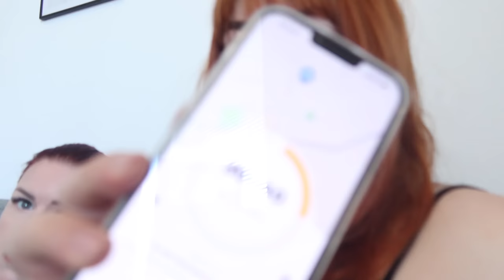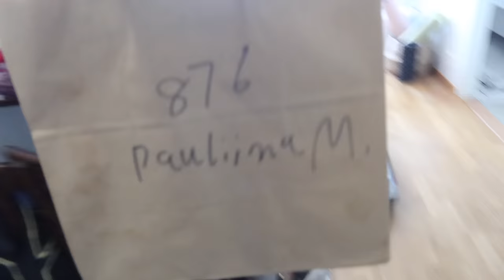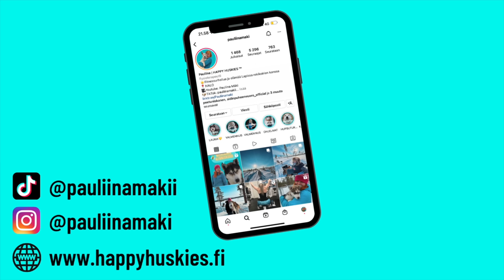REISSUVLOGI 3/3 | sinkoilen paikasta toiseen☀️